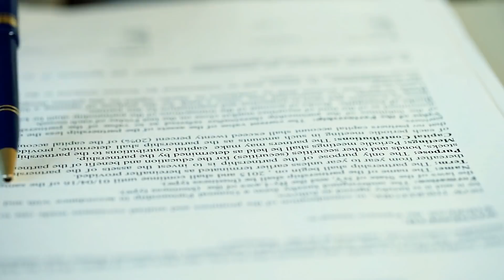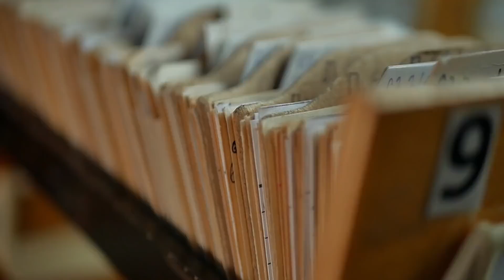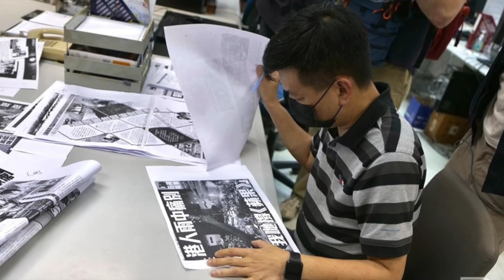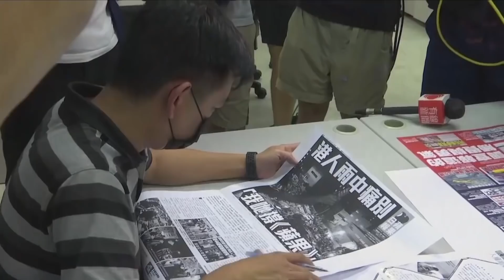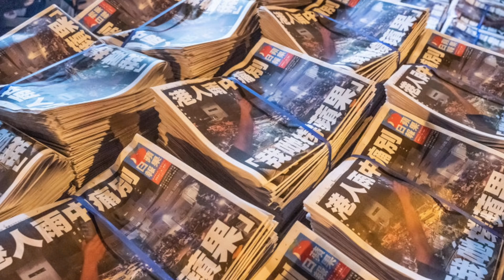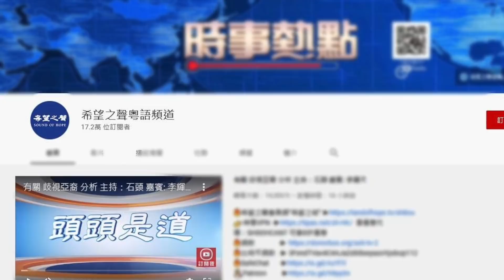港府將「起底」刑事化外界憂衝擊新聞自由嚇走網路巨頭； Now新聞人事地震兩日三元老辭職（字幕）【香港簡訊】